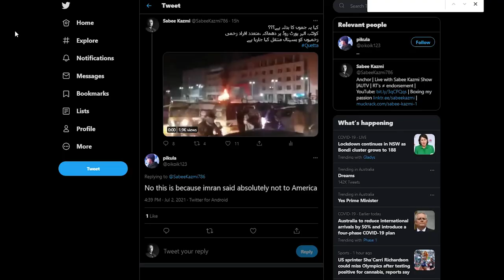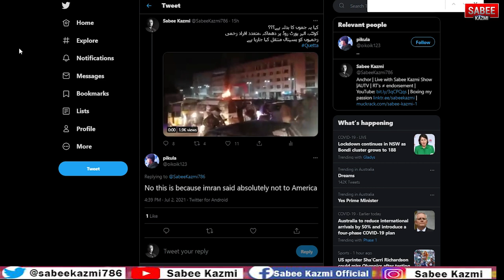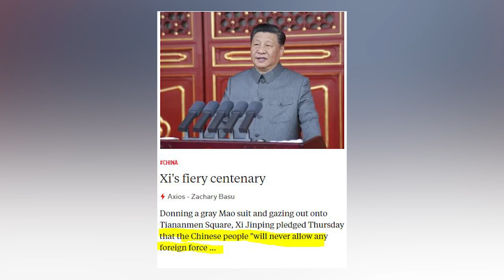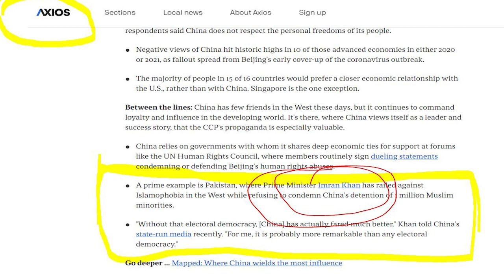Quetta Airport Road ? Kashmir Drone? China New world order?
کوہٹہ والے واقعے میں اصل حقاہق کیا ہیں؟ کس چیز پر لڑای ہے؟ چین کے نیے ورلڈ آرڈر کا پاکستان حصہ ہے؟